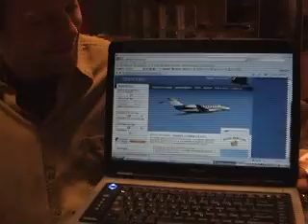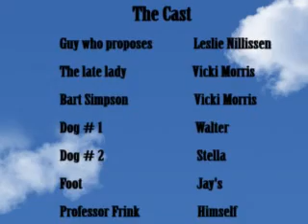Leslie proposes to Rene. With credits.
This version contains credits.